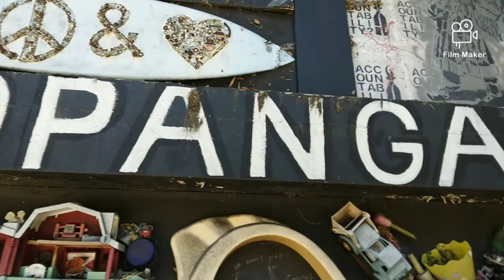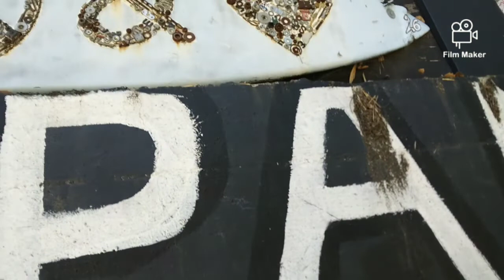The Great Wall of Topanga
The Great Wall Of Topanga and Topanga Creek